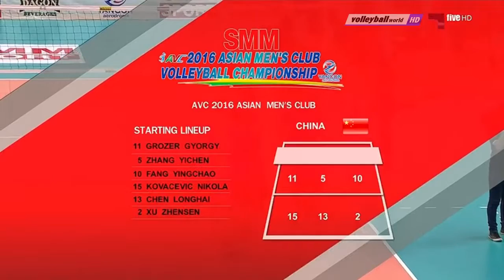JAPAN vs CHINA 3rd place AVC Men